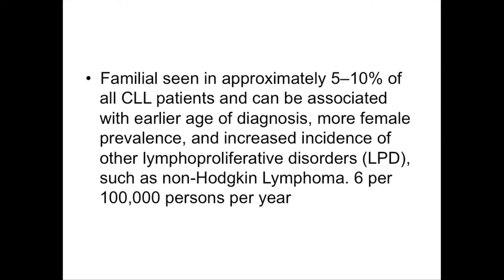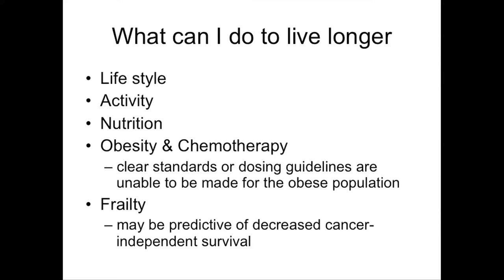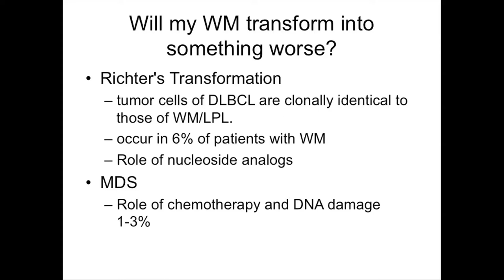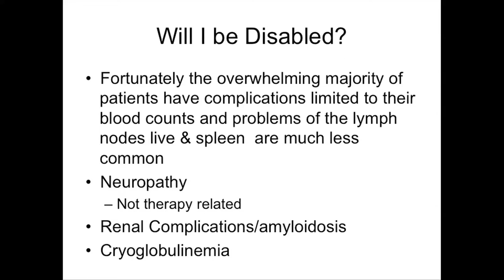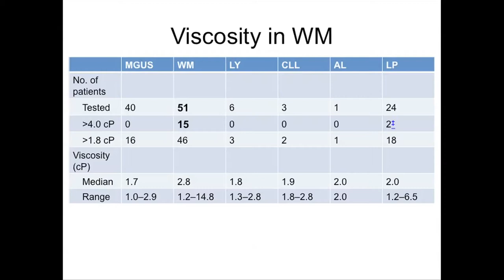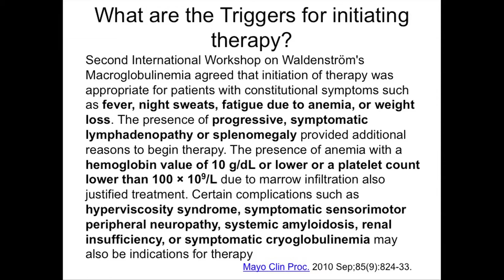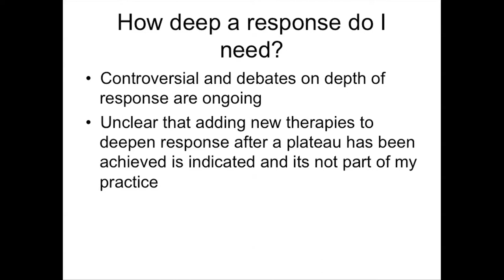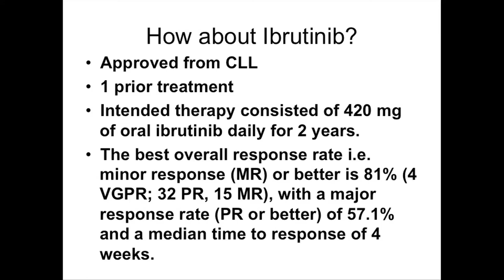2014 Ed Forum: Dr. Morie Gertz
Title: Waldenstrom's Macroglobulinemia: The Burning Questions